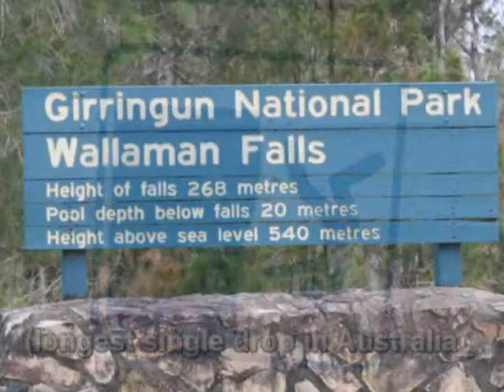Northbound Episode 9